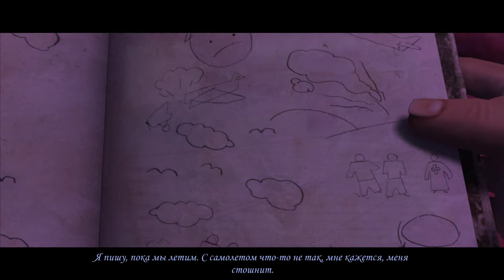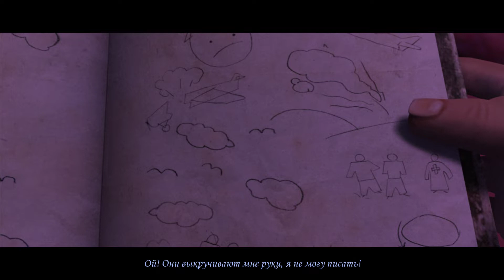Игрофильм Pound of Ground — Весь Сюжет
Игрофильм Pound of Ground — Часть 1 [ПК • 60FPS • 1080p]

Pound of Ground — сумасшедший линейный шутер с красным автомобилем и КУЧЕЙ зомби.
Игра сочетает в себе как элементы экшена (большой выбор оружия, бои с различными боссами и зрелищное, бесконечное сражение с толпами нежити), так и захватывающий сюжет с множеством неожиданных открытий и необычными персонажами.